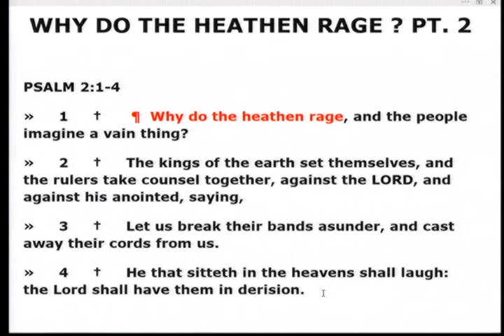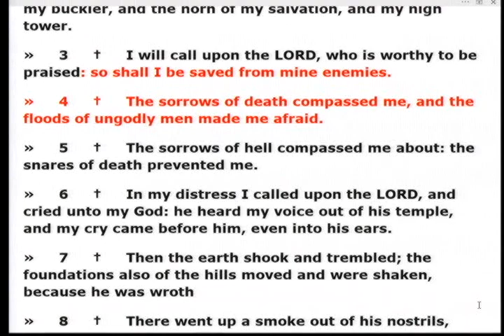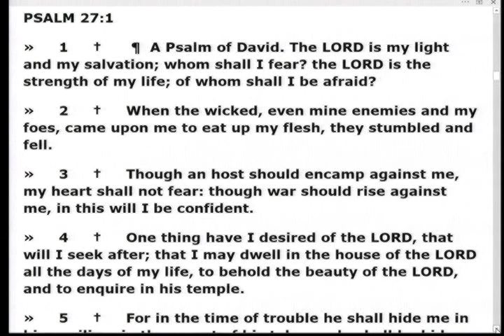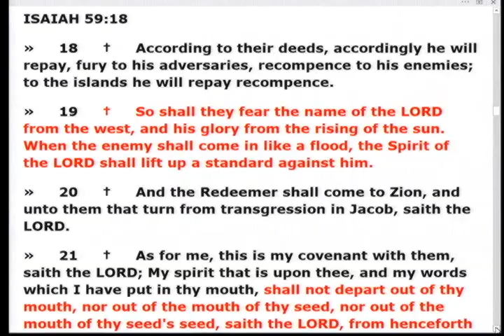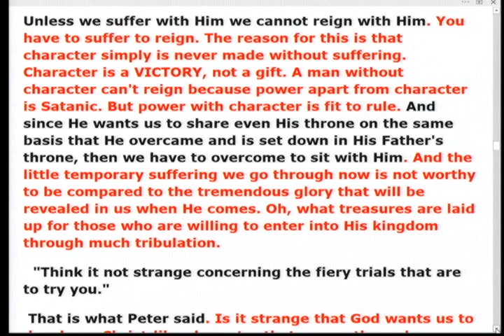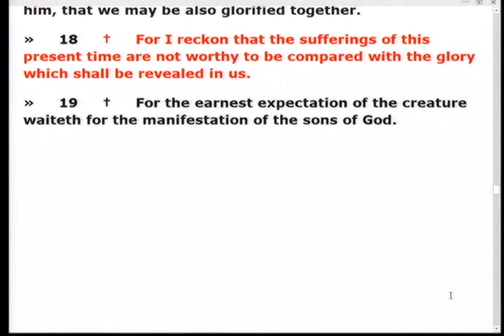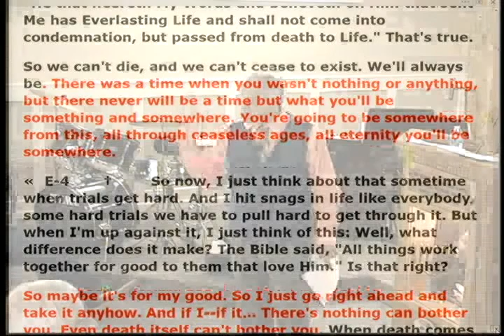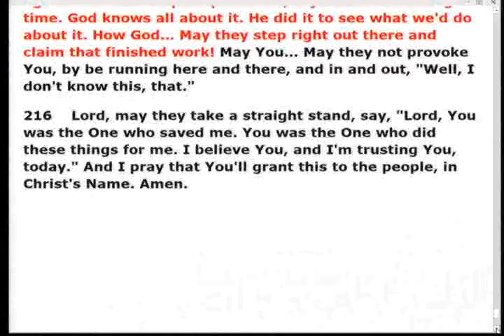20-1025am - Why Do The Heathen Rage Pt.2 - Wade Dale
20-1025am - Why Do The Heathen Rage Pt.2 - Wade Dale